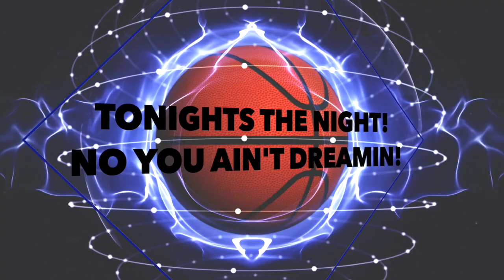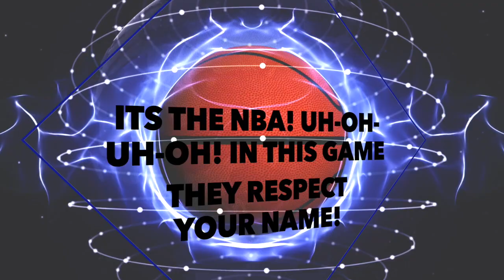Ice All Stars - Halo - 2022 - 2023